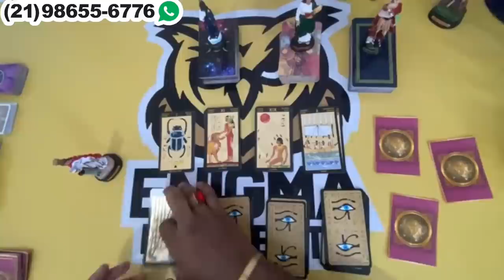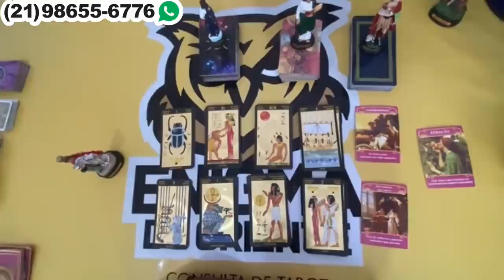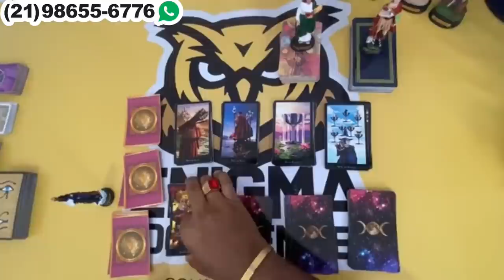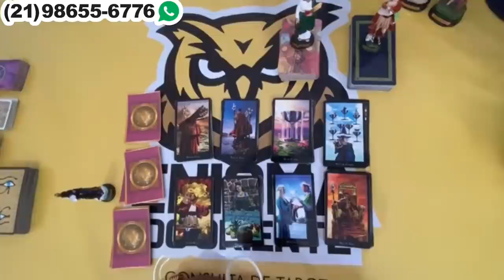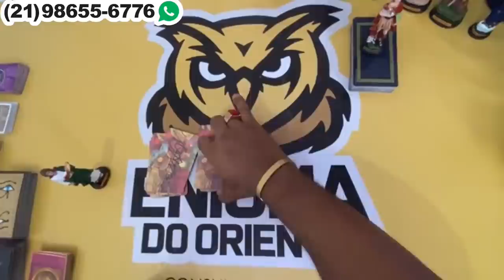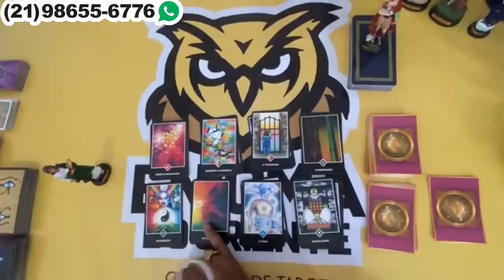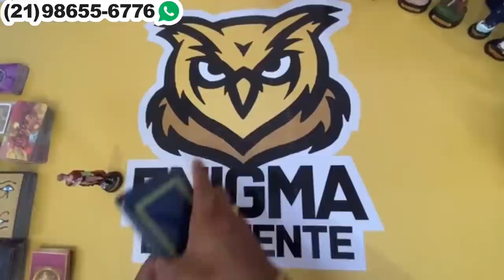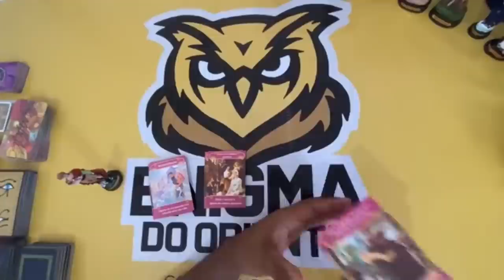Descubra aqui Suas Respostas Com o Tarot Responde 🔮 | Leitura de tarot Diárias e Interativa